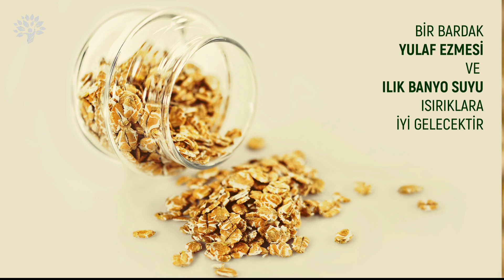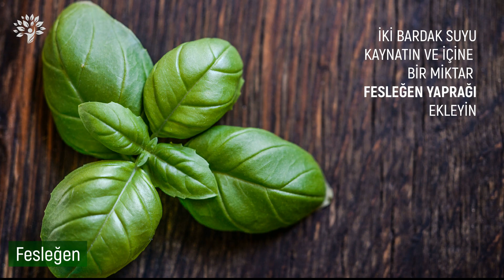Sivrisinek Isırması İçin 12 Doğal İlaç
Bill Gates ve sivrisinekleri son zamanlarda çok konuşuluyor.

Ülkemizde de görülen Asya Kaplanı isimli sivrisinek insanların baş belası olmuş durumda. Her gün hastanelere başvuran insanlarla ilgili haberleri okuyoruz. Bu sinekler insanlık için ciddi sorunlar doğuracak gibi görünüyor.

Sivrisinek ısırıkları genelde zararsız olsa da son dönemde görülen sineklerin ısırıkları ciddi komplikasyonlar yapabiliyor. Isırığın ardında bıraktığı şişlik, günlerce sürebilen kalıcı bir ağrıya ve kaşıntıya sebep olabiliyor. Bunu tedavi edebilmek için eczanelerde çeşitli kremler ve merhemler bulabilirsiniz. Ancak kaşıntıyı evinizde bulunan bazı şeylerle de tedavi edebilirsiniz.

Bu videoda sizlere evde bulunan malzemelerle hazırlanacak bazı doğal ilaçları anlattım sevgili dostlar.